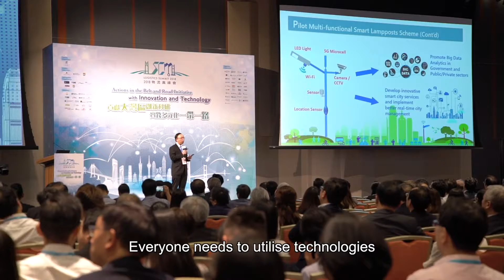Mr Victor LAM, JP (English Subtitles)